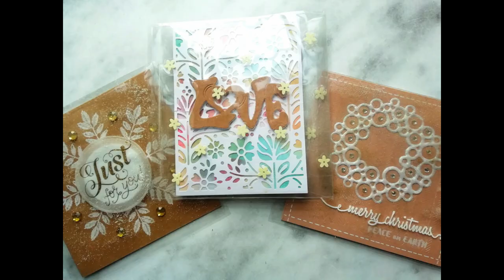Technique plastifieuse - Enveloppes "magiques"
Pour plus d'infos DÉROULE-MOI ↓

Coucou, après quelques problèmes avec mon logiciel d'édition... j'ai réussi à télécharger cette vidéo avec une idée que je trouve a vraiment beaucoup de potentiel: on va faire des pochettes ou des enveloppes avec la plastifieuse... je vous partage plein d'idées à essayer... Bon dimanche!

INTEY Plastifieuse (la mienne je l’ai acheté au magasin ACTION) mais j’ai essayé de trouver quelque chose d’équivalent
Tonic Guillotine Tim Holtz
Tsukineko StazOn Tampon d'encre, Coton Blanc (ou autres couleurs disponibles, spéciale pour tamponner sur des surfaces non poreuses)
Poudre embossage Wow gold
Aleene's Tacky Glue Colle tout usage 236 ml (Import Royaume Uni)
Paquet feuille Rhodoïd 240 microns